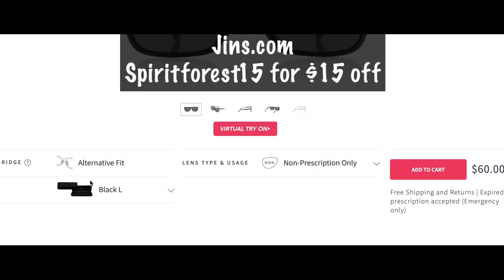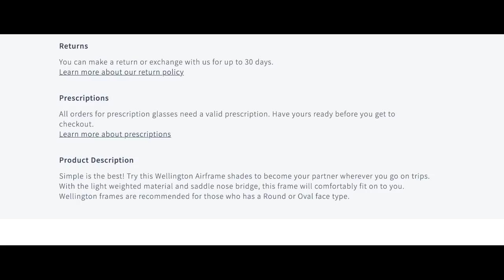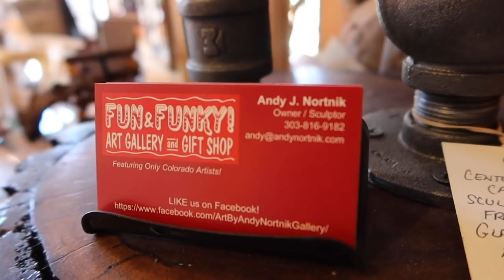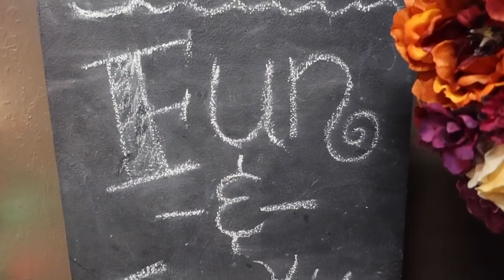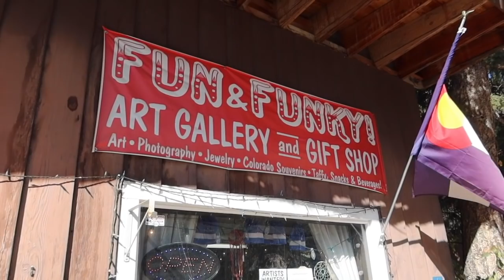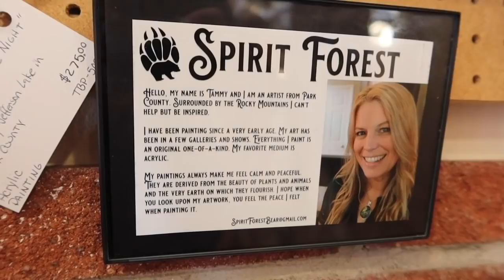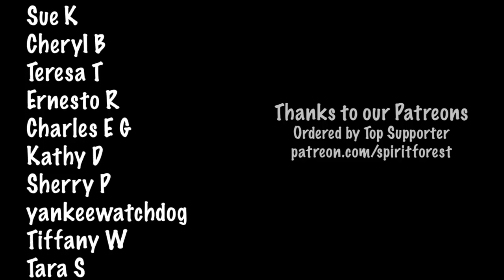She Signed A Year Contract - Another New Journey - Spirit Forest - S4 -Ep#69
It is time for a new adventure. (haha.. like I don't have enough)  I signed a year commitment .. check it out.

Give them a call if you are interested in any of the paintings listed or want to see the new paintings.

Glasses:
$15 off: SPIRITFOREST15

ADDRESS:
Spirit Forest